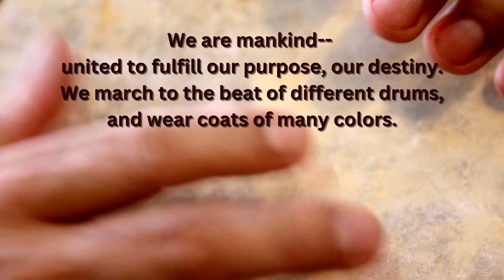God Loves You!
God loves you!  Let us remember that we are all children of God, and we share His love when we understand, help, care for all of His children!
We should pray for all people, regardless of religion, race, creed, color, or beliefs! By showing love to others, we are spreading His words of love!  God is love!